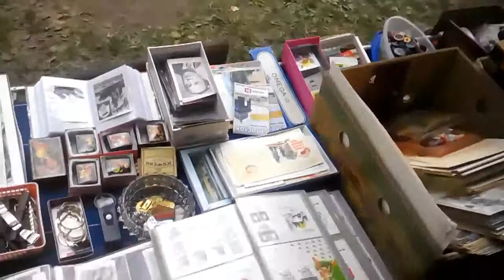Тыкоцин, Кермусы. Польша.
Рынок старых вещей и рукоделия.